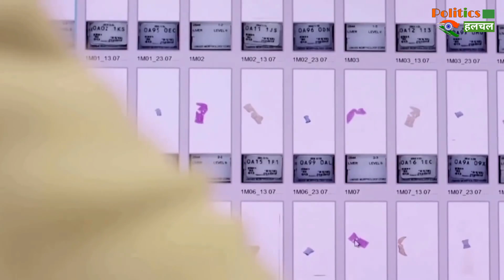Corona Vaccine : इस वैक्सीन की 1 ही खुराख से 3 महीने तक मिलती है सुरखा, रिसर्च में दावा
One Study Showed That One Dose Of The Oxford Corona Vaccine, 76% Effective In Preventing Corona Disease For Three Months